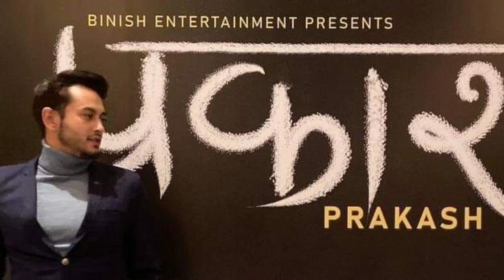Ranveerको नयाँ अवतार सबै हेरेको हेरै। कलाकारलाई सुख छैन।।Ranveer Singh without clothes photoshoot